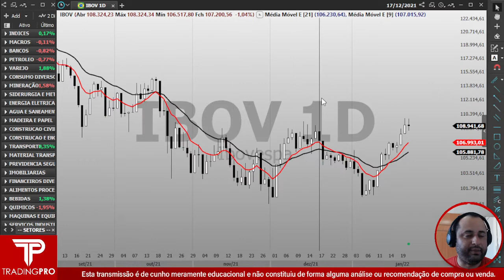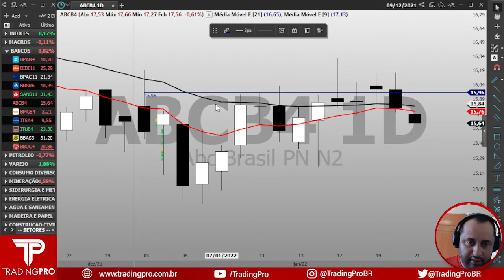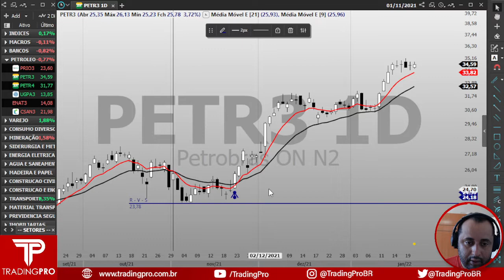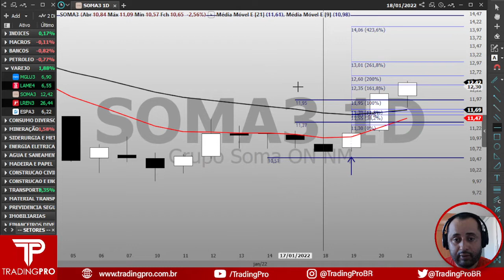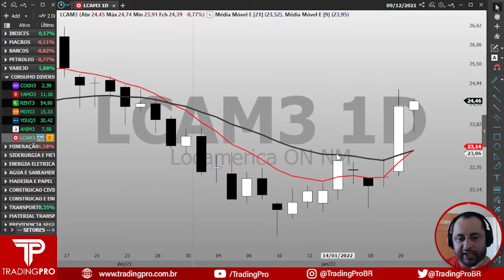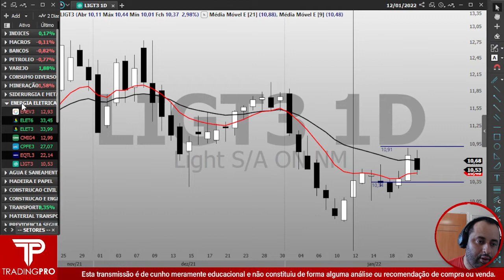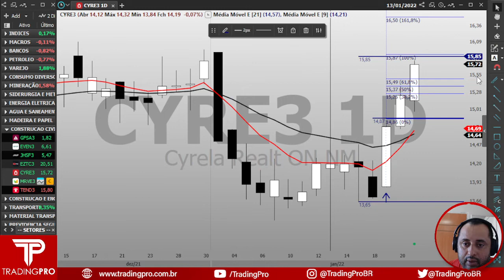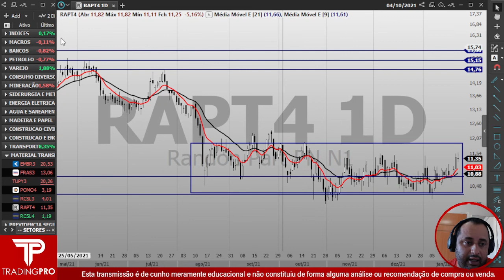Estudo de mercado 23/01 com setup 9.1 Larry Williams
Estudo de mercado de Hoje 09/11
Esse é um canal educativo onde estudamos movimentos de ativos.
Não indicamos compra ou venda de ativos.

Estudo Gráfico:

Ativo Nome do Ativo

BANCOS
BPAC11 Btgp Banco
SANB11 Santander
BBDC4 Bradesco
BPAN4 Banco Pan
ITSA4 Itausa
ITUB4 Itauunibanco
BBAS3 Banco do Brasil
ABCB4 Abc Brasil
BIDI11 Banco Inter
BRSR6 Banrisul
BMGB4 Banco Bmg

PETROLEO
PRIO3 Petrorio
BRDT3 Petrobras
PETR3 Petrobras
CSAN3 Cosan
PETR4 Petrobras
UGPA3 Ultrapar
ENAT3 Enauta Part

VAREJO
SOMA3 Grupo Soma
ESPA3 Espacolaser
LREN3 Lojas Renner
LAME4 Lojas Americanas
MGLU3 Magaz Luiza

CONSUMO DIVERSO
YDUQ3 Yduqs Part
COGN3 Cogna On
ANIM3 Anima
VAMO3 Vamos
LCAM3 Locamerica
RENT3 Localiza
MOVI3 Movida

MINERAÇÃO
VALE3 Vale
BRAP4 Bradespar
BRAP3 Bradespar
SIDERURGIA E METALURGICA
CSNA3 Sid Nacional
PMAM3 Paranapanema
FESA4 Ferbasa
USIM3 Usiminas
GOAU4 Gerdau Met
GGBR4 Gerdau PN
USIM5 Usiminas

ENERGIA ELETRICA
CPFE3 Cpfl Energia
CMIG4 Cemig
ENEV3 Eneva
EQTL3 Equatorial
ELET3 Eletrobras
ELET6 Eletrobras
LIGT3 Light S/A

AGUA E SANEAMENTO
SAPR4 Sanepar
SAPR11 Sanepar
SAPR3 Sanepar
CSMG3 Copasa
SBSP3 Sabesp

MADEIRA E PAPEL
SUZB3 Suzano S.A.
KLBN4 Klabin S/A
KLBN11 Klabin S/A
KLBN3 Klabin S/A
DTEX3 Duratex
RANI3 Irani

CONSTRUCAO CIVIL
JHSF3 Jhsf Part
TEND3 Tenda
MRVE3 Mrv
CYRE3 Cyrela Realt
GFSA3 Gafisa
EVEN3 Even
EZTC3 Eztec

CONSTRUCAO E ENGENHARIA
EUCA4 Eucatex
LJQQ3 Quero-Quero
PTBL3 Portobello
MILS3 Mills
ETER3 Eternit
AZEV3 Azevedo
AZEV4 Azevedo

TRANSPORTE
GOLL4 Gol
AZUL4 Azul
RAIL3 Rumo S.A.
CCRO3 Ccr Sa
ECOR3 Ecorodovias
STBP3 Santos Brp

MATERIAL TRANSPORTE
FRAS3 Fras-Le
POMO4 Marcopolo
TUPY3 Tupy
EMBR3 Embraer
RCSL4 Recrusul
RAPT4 Randon Part
RCSL3 Recrusul

PREVIDENCIA SEGUROS
APER3 Alper S.A.
APER1
PSSA3 Porto Seguro
SULA11 Sul America
BBSE3 Bbseguridade
IRBR3 Irbbrasil Re
WIZS3 Wiz S.A.

IMOBILIARIAS
LOGG3 Log Com Prop
BRPR3 Br Propert
MULT3 Multiplan
IGTA3 Iguatemi
ALSO3 Alianscsonae
BRML3 Br Malls Par
IGBR3 Igb S/A

FINANCEIROS DIVERSOS
GPIV33 Gp Invest
BOAS3 Boa Vista
PDTC3 Padtec
B3SA3 B3
CIEL3 Cielo

ALIMENTOS PROCESSADOS
SMTO3 Sao Martinho
JBSS3 Jbs
CAML3 Camil
BEEF3 Minerva
MRFG3 Marfrig
MDIA3 M.Diasbranco
BRFS3 Brf Sa
BEBIDAS
ABEV3 Ambev S/A
QUIMICOS
FHER3 Fer Heringer
GPCP3
BRKM5 Braskem
UNIP6 Unipar

MAQUINAS E EQUIPAMENTOS
AERI3 Aeris
WEGE3 Weg
SHUL4 Schulz
TASA4 Taurus Armas
KEPL3 Kepler Weber
ROMI3 Inds Romi

SERVIÇOS INDUSTRIAIS
VLID3 Valid
SEQL3 Sequoia Log
CARD3 Csu Cardsyst
AMBP3 Ambipar
AUTOMOVEIS
PLAS3 Plascar Part
LEVE3 Metal Leve
MYPK3 Iochp-Maxion

AGROPECUARIA
TESA3
TESA12
SLCE3 Slc Agricola
FRTA3 Pomifrutas
AGRO3 Brasilagro

PRODUTOS E LIMPESA
BOBR4 Bombril
NTCO3 Grupo Natura

COMERCIO E DISTRIBUICAO
GMAT3 Grupo Mateus
PCAR3 P.Acucar-Cbd
CRFB3 Carrefour Br

TECIDOS E VESTUARIOS
HGTX3 Cia Hering
TFCO4 Track Field
VIVA3 Vivara S.A.
ALPA4 Alpargatas
GRND3 Grendene
VULC3 Vulcabras
TECN3 Technos

UTILIDADES DOMESTICAS
UCAS3 Unicasa
WHRL3 Whirlpool
HETA4 Hercules
WHRL4 Whirlpool

SERVICOS MEDICOS
ODPV3 Odontoprev
RDOR3 Rede D Or
FLRY3 Fleury
GNDI3 Intermedica
QUAL3 Qualicorp
HAPV3 Hapvida

DISTRIBUICAO DE MEDICAMENTOS
DMVF3 D1000vfarma
PNVL4 Dimed PN N2
PGMN3 Pague Menos
RADL3 Raiadrogasil
PFRM3 Profarma
HYPE3 Hypera
PNVL3 Dimed
COMPUTADORES
POSI3 Positivo Tec

PROGRAMAS E SERVICOS
LINX3
NGRD3 Neogrid
LWSA3 Locaweb
TOTS3 Totvs
ENJU3 Enjoei
SQIA3 Sinqia
CASH3 Meliuz

TELECOMUNICAÇÃO
VIVT3 Telef Brasil
TELB4 Telebras
OIBR4 Oi
TIMS3 Tim
GAS
CGAS5 Comgas

Indicadores, estratégia, b3, ações, analise, compra, venda, maiores altas, maiores baixas, ta na hora de comprar, ibov, relatorio, setup, larry williams,

DEIXA UM COMENTÁRIO, QUE VOU TER O PRAZER DE RESPONDER.